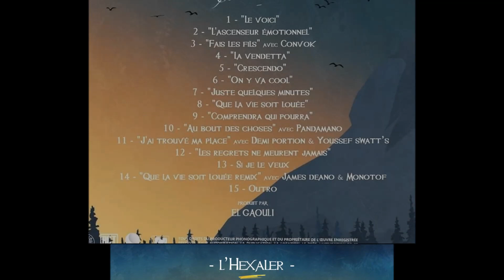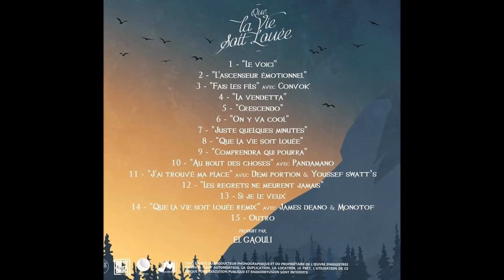L'Hexaler - Outro ( prod El Gaouli )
Outro du nouvel album de l'Hexaler "Que la vie soit louée" produit par El Gaouli
Album disponible en physique & digital

01. Le voici
02. L'ascenseur émotionnel
03. Fais les fils (feat. Convok)
04. La vendetta
05. Crescendo
06. On y va cool
07. Juste quelques minutes
08. Que la vie soit louée
09. Comprendra qui pourra
10. Au bout des choses (feat. Pandamano)
11. J'ai trouvé ma place (feat. Demi Portion & Youssef Swatt's)
12. Les regrets ne meurent jamais
13. Si je le veux
14. Que la vie soit louée (Remix avec James Deano et Monotof)
15. Outro

L'Album "Que la vie soit louée" est disponible depuis le 06 sept.
Et dans toutes les fnac de France le 20 Septembre 2019
N'hésitez pas à faire tourner l'info les amis